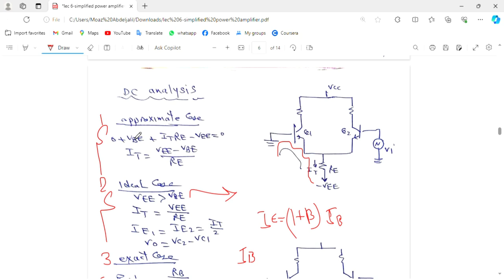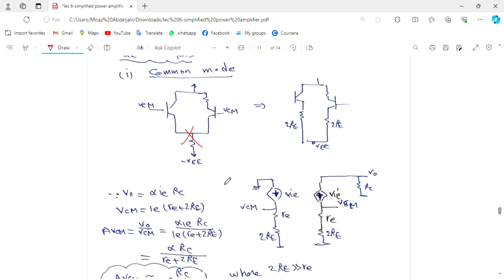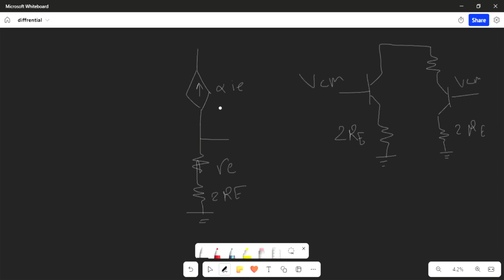Electronic Circuits - 2 | Lec6 | Differential Power Amplifier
In this lecture we learn how to create and analyse a Differential Power Amplifier
Lectures notes belong to Dr.Ashraf Shawqy, Benha Faculty of Engineering